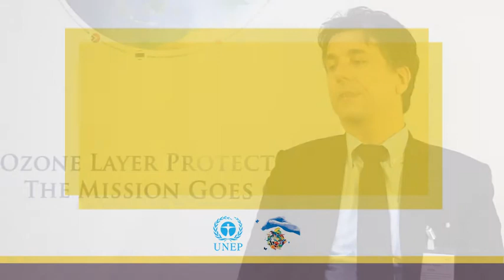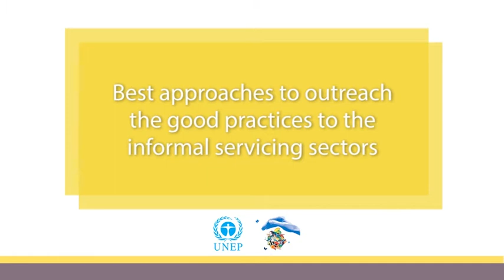14. Marco Buoni - Training for Refrigeration Servicing in OzonAction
The Refrigeration Servicing Sector (RSS),  especially small and medium-sized segments of this sector, is one of the most affected sectors by technological changes in the refrigeration and air-conditioning (RAC) industry. The recent developments within the industry requires different approaches that need to go beyond the typical good practices training. All future refrigerants are coming with safety considerations, and this involves a change in the mindset of operators and technicians when installing, operating and servicing RAC applications.
The big question for the RSS training programmes, that all involved stakeholders need to answer: Are We Ready?